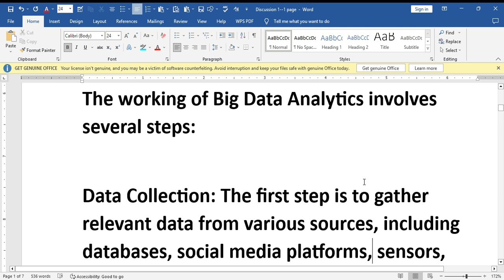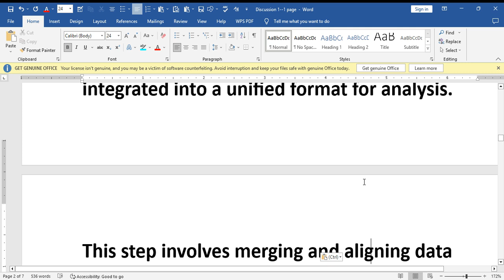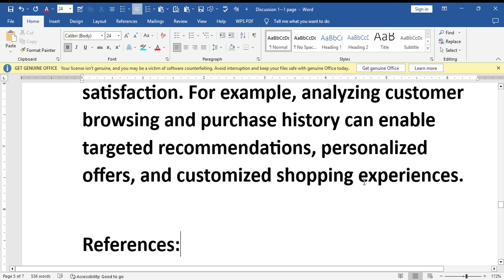What is Big Data Analytics? How does it work? What are some high impacts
What is Big Data Analytics? How does it work? What are some high impacts uses of Big Data Analytics? Provide examples. Support your answer with references